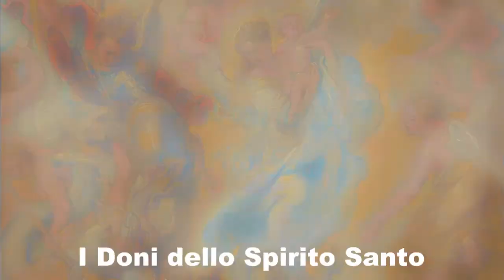03 - Doni Dello Spirito Santo - Pietà - di don Luca Tuttocuore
In questa serie di catechesi don Luca ci accompagna a riflettere sui Doni dello Spirito Santo e il loro rapporto con le Beatitudini